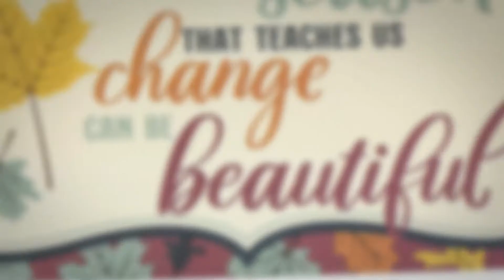Inspirational Autumn Postcards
Our Inspirational Autumn Blank Postcards are the perfect way to connect with your friends, family, & loved ones – whether they live near or far! These colorful postcards feature a variety of silly sayings in lots of bold bright colors on festive backgrounds. Put a smile on the faces of your friends & family by sending them these cute cards along with a fun handwritten note from you!  A colorful card will make their birthday all the more special!